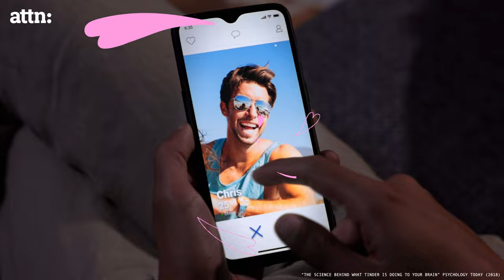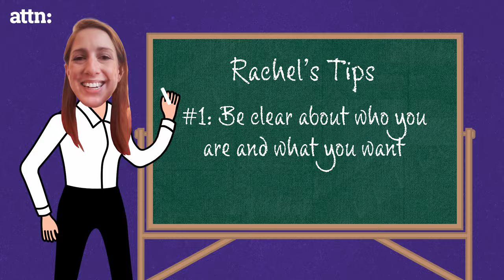Are Dating Apps Bad For You?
In a world where most daters are not happy with their dating life, are dating apps a terrible drain on your mental health or an essential tool for combatting loneliness? Well… it’s not so black and white, according to licensed therapist Rachel Wright.
She has some essential tips for navigating The Apps. We also dish about avoiding the negatives of “excessive swiping” and what dating apps can teach us about “How to Relationship.”

The dating landscape has changed a lot over the last few years, and the truth is sometimes it can be incredibly confusing. "How to Relationship" is a series that examines modern dating questions that, quite frankly, you can't ask your mom.